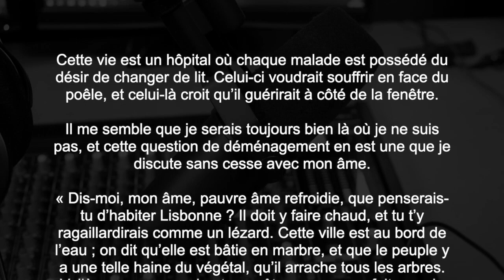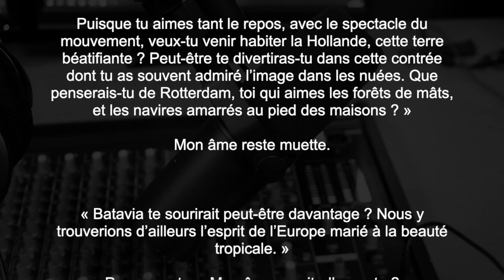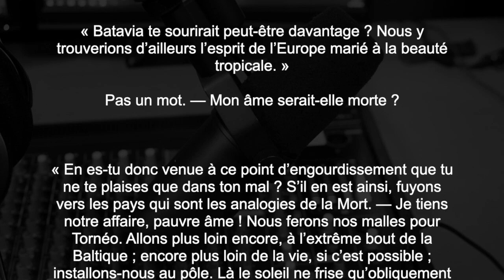BRUT DE POÉSIE - Charles Baudelaire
Étrange poème, miroir de nos vies ou reflet de nos illusions. Une adresse à l'âme qui, pour le coup, se voit passagèrement étrillée.